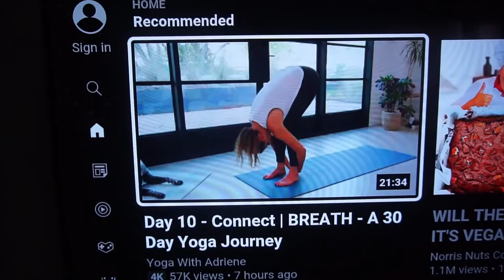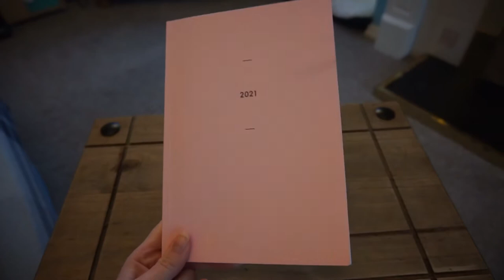Vlog 3: 2021 Bullet Journal flip through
Hello!
How are you?! I Hope You're well!
Today's video is mostly a little vlog of what we've been up to since The New Year, and I show you my bullet journal for the year and how I have set it up for the Yearly spread and also January's Monthly spread.